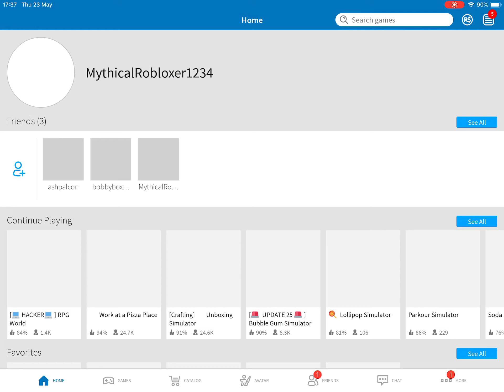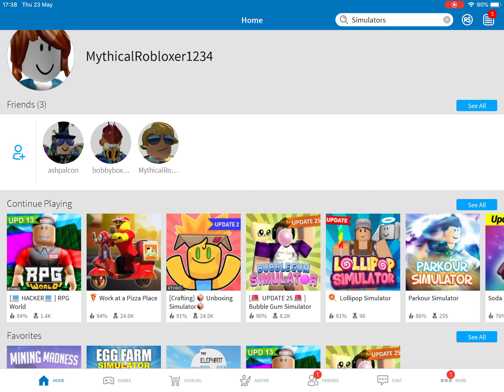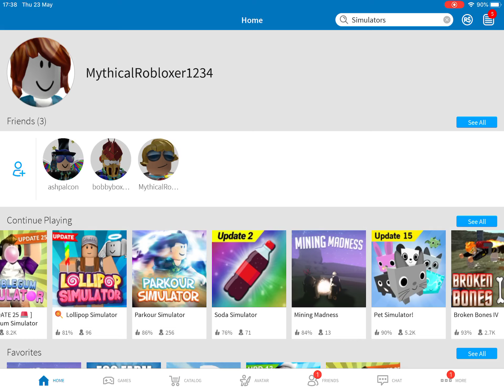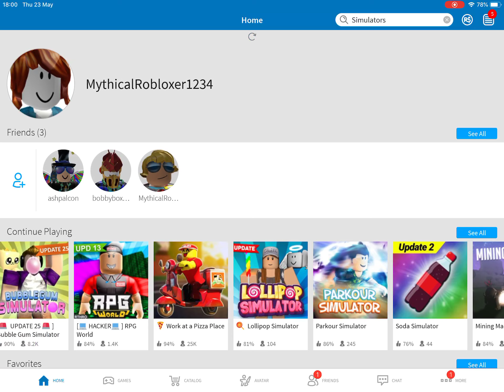RPG world - getting 501 kills - Thursday 23rd May 2019